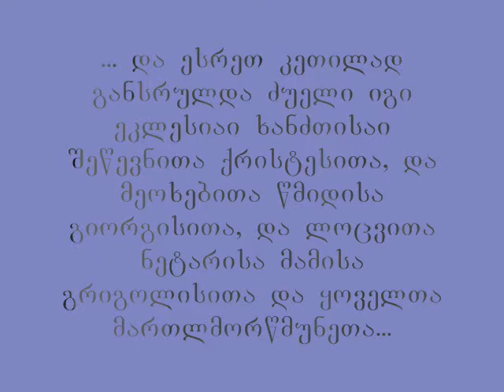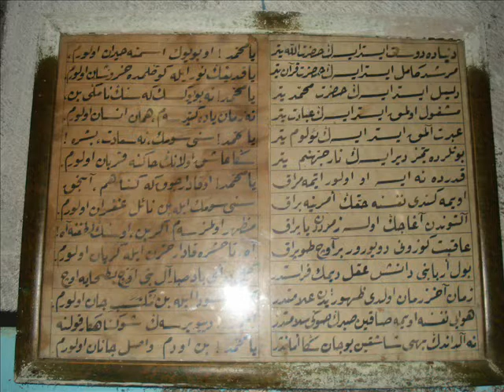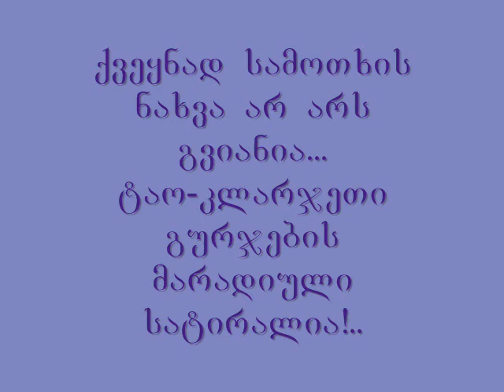monatrebuli gurjistanis vilaieti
özlenen gürcistanın vilayeti